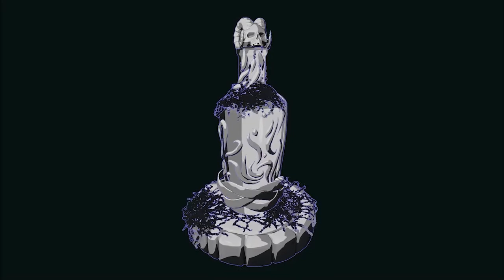Skull bottle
ah yes,a bottle that has a skull on it...